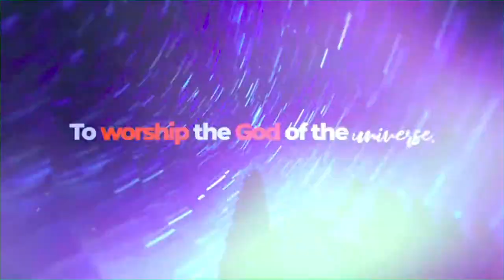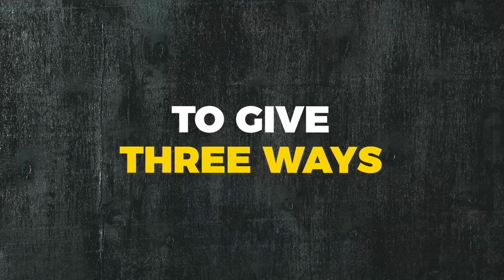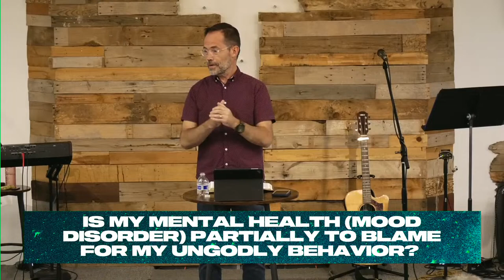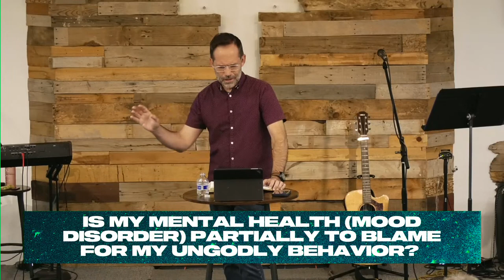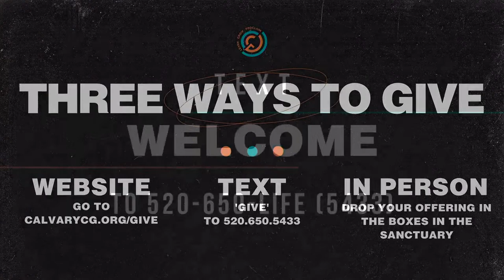11am Sunday Service